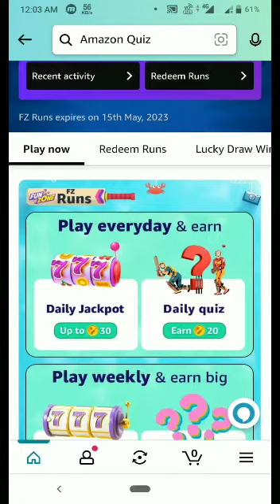Amazon Funzone Runs Quiz Answer Today | Amazon T20 Quiz | tech mental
Topics covered:-

Tech Mental
Amazon quiz
tech mental
30 April Amazon quiz
Amazon
Quiz
Flipkart quiz
Amazon quiz
Amazon
Quiz